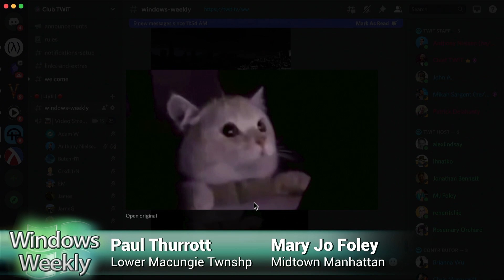Hands-On With Notepad for Windows 11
On Windows Weekly, Paul Thurrott shares his thoughts on the redesigned Notepad for Windows 11.

Hosts: Paul Thurrott, Mary Jo Foley, Leo Laporte